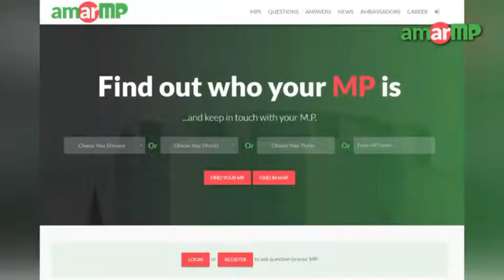Nurunnabi Chowdhury -নুরুন্নবী চৌধুরী MP replied at AmarMP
নবিনগর থেকে উত্তর দিকে রায়রাবাদ পর্যন্ত রাস্তা পাকা করণ প্রসংগে, অলি মেম্বারের করা প্রশ্নের উত্তর দিলেন, ভোলা-৩ আসনের সংসদ সদস্য আলহাজ্ব নূরুন্নবী চৌধুরী শাওন। এমপির কাছ থেকে উত্তর সংগ্রহের প্রক্রিয়াটি সমন্বয় করেন ভোলা-৩ আসনের এ্যাম্বেসেডর নজরুল ইসলাম শুভরাজ ও সাদির হোসেন রাহিম।